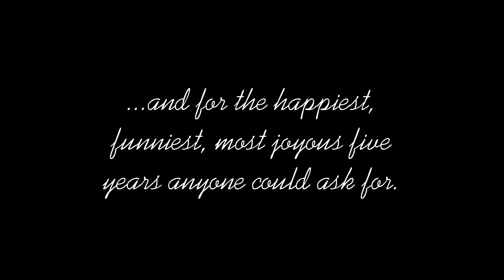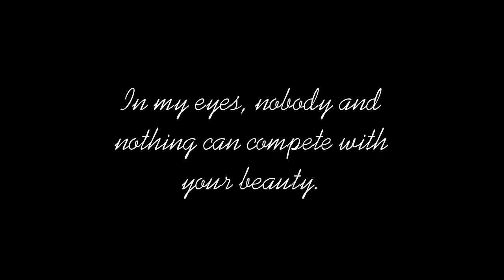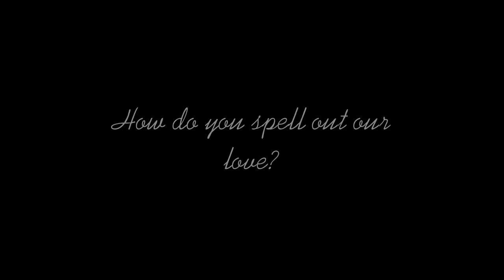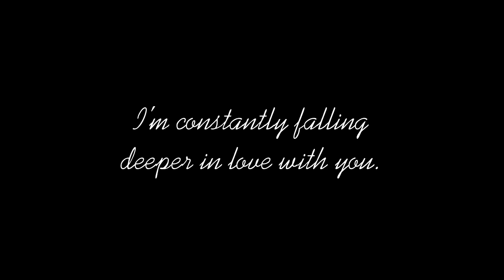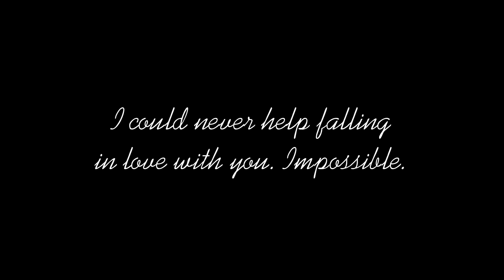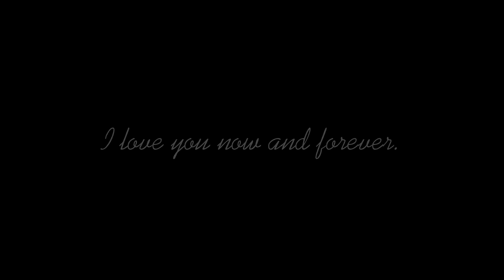Dedication to my wife, Emily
This is a photo slideshow that I created a couple years back in dedication to my wife, Emily. Please rate and comment!

Meat Loaf - Our Love and Our Souls...Copyrights belong to Legacy Recordings (Sony Music Entertainment)

Elvis Presley - Can't Help Falling In Love...Copyrights belong to Sony/ATV Tunes LLC, Anidraks Music, Gladys Music